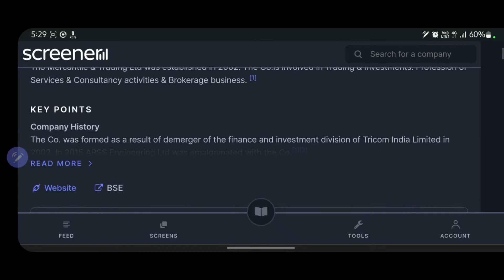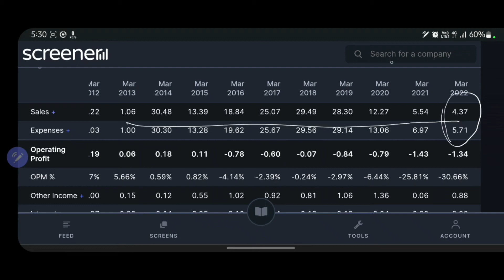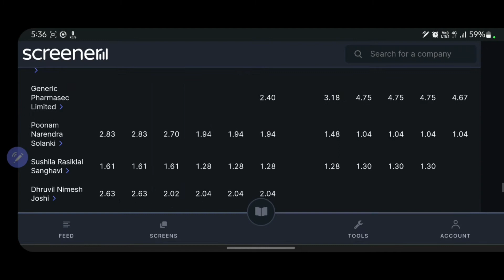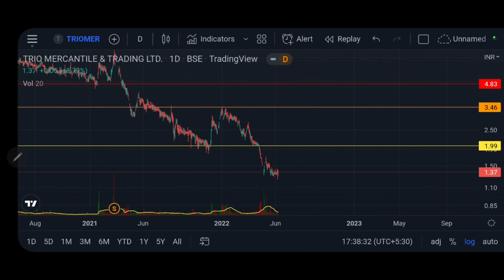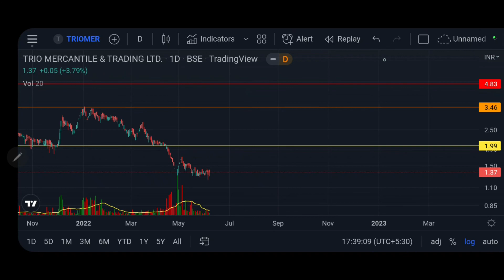TRIO MERCANTILE detailed analysis || Penny stock around 1 Re || Stock market for beginners